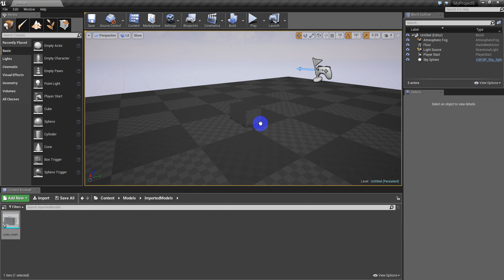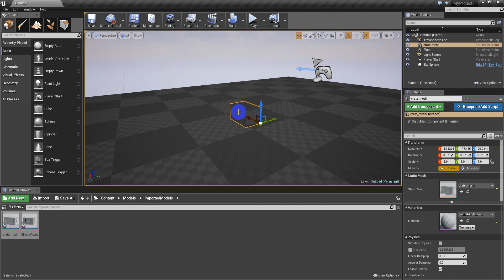Основы импорта объектов в Unreal Engine 4 | Видео уроки на русском для начинающих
Из этого видео ты узнаешь как импортировать объекты в Unreal Engine 4.